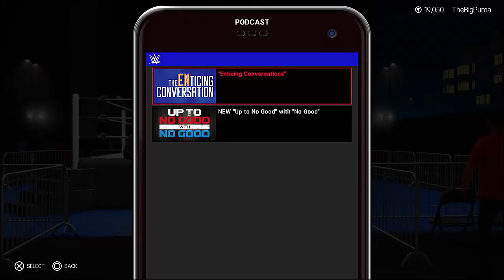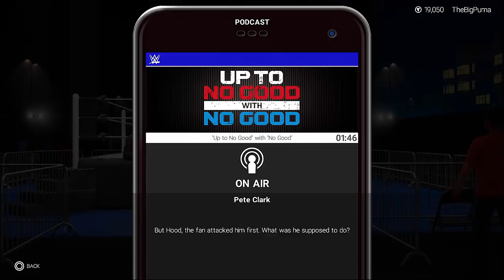WWE2K19 MyCareer - PARKING LOT BRAWL/BLACK HOLE COLE! - Episode 3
Puma getting kicked from NXT is generating a ton of 'buzz' around the indie scene. Baron Blade has moved the ring to the PARKING LOT!